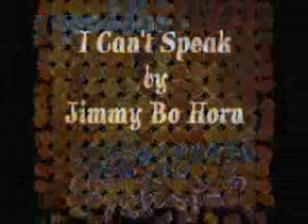Jimmy Bo Horn - I Can't Speak